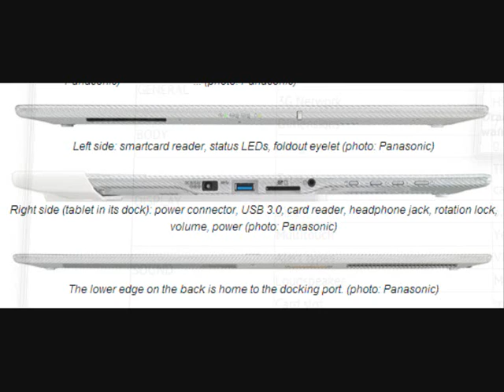Panasonic Toughpad UT MB5 Tablet Review